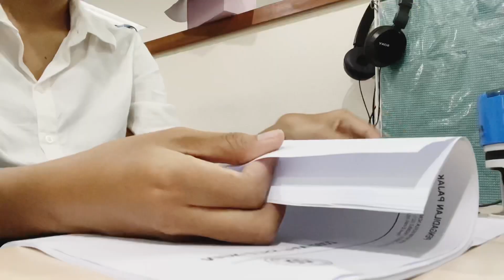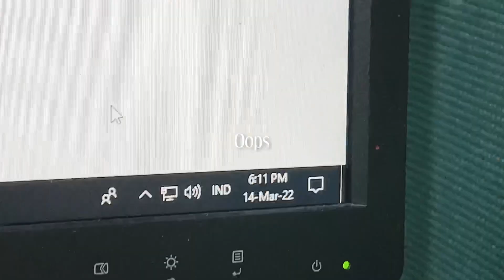A day in my life | Casual day at work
Hi everyone! Been a long time. This is a video of my daily routine working on Ministry of Finance Indonesia. Im grateful for the busy day. Hope you guys enjoy it! Love you all!

De Base Mode : @debasemode

- about me -
Hi you! My name is Angel Priscilla and I'm currently based in Jakarta! On my channel you'll see videos about daily life vlogs, get ready with me, skincare routine and etc. Thanks for stopping by and I hope you enjoy!